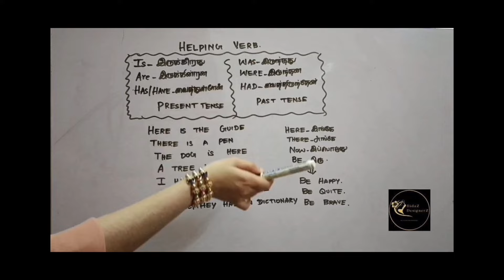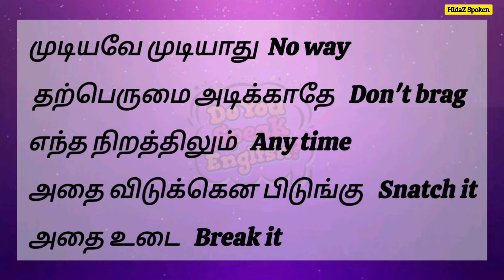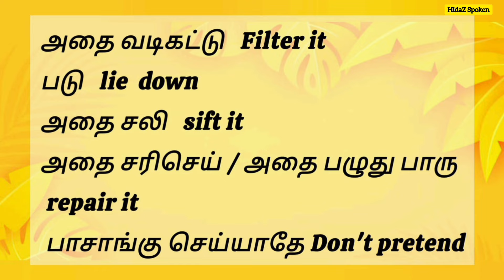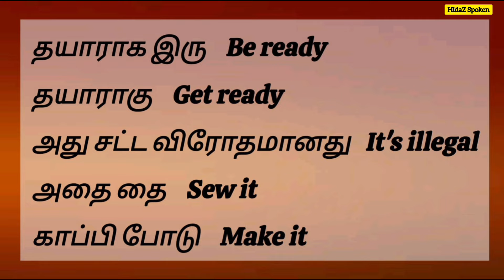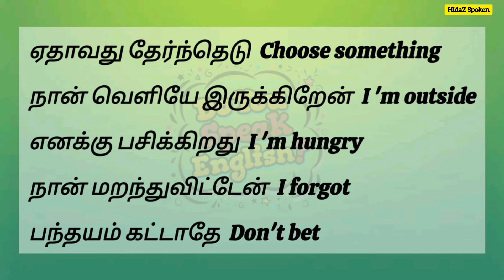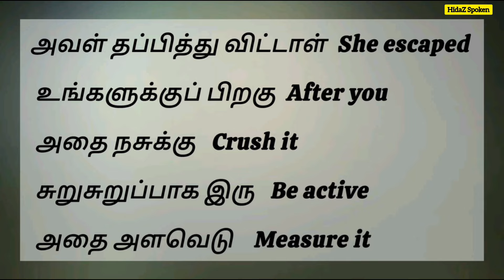Daily Use Sentence / hidaz spoken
English Through Tamil | How to Speak English Fluently | 30 Days Spoken English Challenge | With Doubt Clearance | Learn Now & Shine Ever |

Always believe that "Practice Makes A Man Perfect", If  You Go through My "30 Days Spoken English Challenge videos"  Surely You Can Speak English...

So Practice Everyday..

After my classes, you can take a step forward to clear IELTS, TOEFL, PTE exams which are required to reach your dream Country..

Don't skip any classes. Take notes. Recall now and then. Try to speak infront of the mirror. Practice Everyday.
Frame simple sentences using 3 to 4 words from Today. Chat only in English. Try Try...

Classes Available:
Spoken English, Handwriting, Phonics, Reading Practice.

No Age limit:Any one can learn English

Modes:Online/offline/one-to-one class/Pre-recorded video class

Even if you don't know anything in English, I assure you that you can speak English.

DM me to see my students samples..